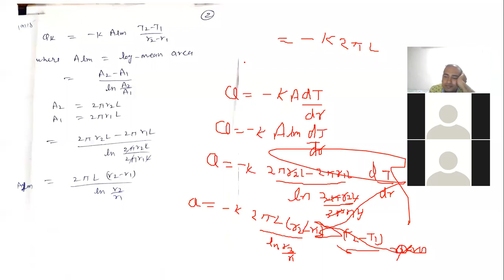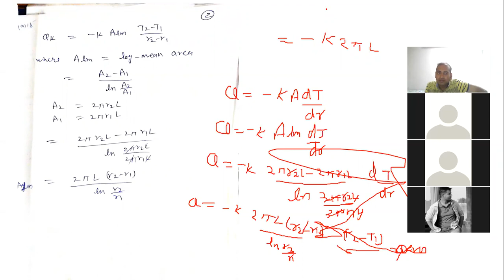conduction through cylinder